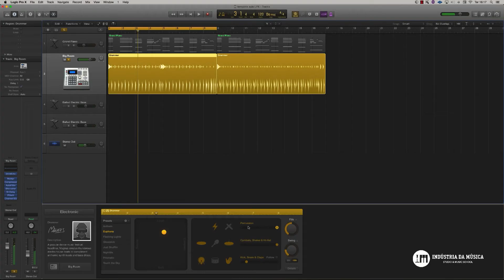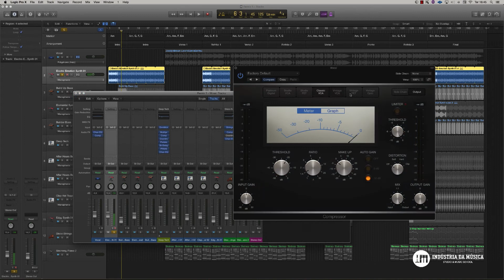Novo curso - Logic Pro X 10.1 Guia para Iniciantes - Confira!!!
Tenha acesso a 3 vídeos gratuitos do meu novo curso: Logic Pro X 10.1 - Guia para iniciantes

Ótimo proveito!!!
Jevandro Barros - aqui ligado, na Industria da Música!